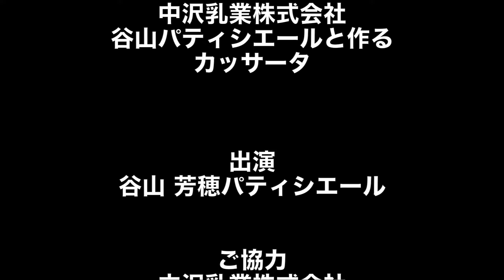チャオ！チャオ！！チャレンジ vol.86 【カッサータ】中沢乳業 谷山パティシエール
中沢乳業株式会社の谷山パティシエールから【カッサータ】のご紹介です。
シチリアのドルチェといえば、カッサータ！本来ならばリコッタチーズを使うドルチェですが、今回は日本のスーパーで手軽に買える材料で。これからの時期にぴったりな冷たいイタリアのドルチェをぜひお子さまと一緒に作ってみてください！

☆材料☆
ホワイトクリームチーズ(ガルバーニ)　200g
蜂蜜　40g
好みの洋酒(なくてもＯＫ)　5g
中沢 ﾌﾚｯｼｭｸﾘｰﾑ ３６％ (ホームユース)　200g
グラニュー糖　40g
Ⓐ　好みのナッツ類　40g
(アーモンド・ピスタチオ等ロースト済み・塩なし)
Ⓐ　好みのドライフルーツ　40g
(ミックス又は缶詰のフルーツやチョコチップでも)

※ドライフルーツはレーズン・アプリコット・オレンジ・
マンゴー等お好みのものを数種入れたほうが味わ
いを楽しめます。
夏はフレッシュフルーツや冷凍フルーツを刻んで入れても。

‹簡単ソース›
冷凍マンゴー(フルーツ)　適量
マーマレードジャム　適量
レモン汁　適量

イタリア料理で楽しく美味しい虹の架け橋を広げていきましょう！

是非ともお友達にもこの動画をシェアしていただき、
おうちで作った料理の写真をfacebookやInstagramで
をつけて投稿してください！たくさんの写真をお待ちしています！